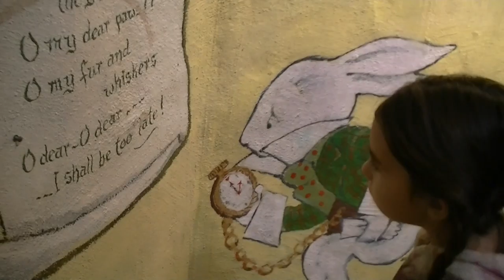Fairyland Oakland (29 Dec 2011; #20)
A day at Children's Fairyland in Oakland, California, USA.